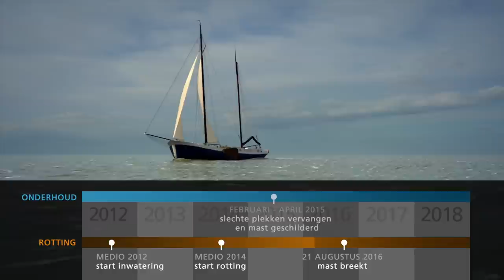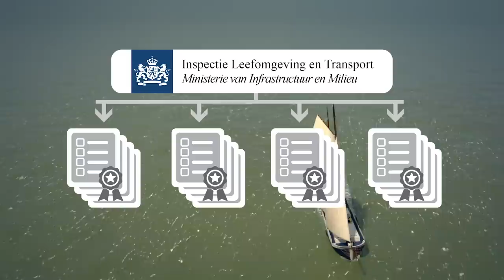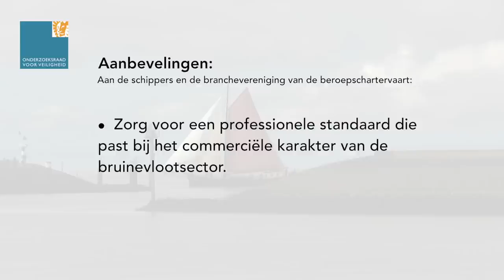Mastbreuk Harlingen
Op 21 augustus 2016 brak de mast van het historische zeilschip ‘Amicitia’ onverwachts af omdat deze grotendeels was doorgerot. Hierbij kwamen drie mensen om het leven. Om de veiligheid van passagiers te waarborgen, moet de bruinevlootsector van historische schepen professionaliseren. Bij de commerciële groei van de afgelopen decennia is een achterstand opgebouwd in kennis en kunde over veilig onderhoud van deze bijzondere schepen. Ook de certificering en het toezicht op de bruine vloot is onvoldoende: keuringsinstanties houden zich niet aan de wettelijke voorschriften en toezicht vanuit de Inspectie Leefomgeving en Transport ontbreekt.